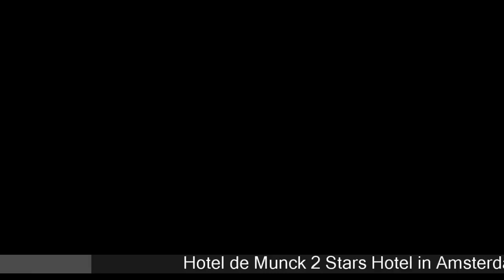Hotel de Munck - Amsterdam Hotels, Netherlands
Hotel de Munck 2 Stars Hotel in Amsterdam, Netherlands Within US Travel Directory Stay in the heart of Amsterdam One of our top picks in Amsterdam. Hotel de Munck is located in a quiet street beside the Amstel River, an 8-minute walk from Waterloo Square and Rembrandt Square. The garden is full of flowers during summer.Most of the guest rooms have a private bathroom. Rooms are also available for families.
It takes a 3-minute walk to tram stop Oosteinde, which takes you to the lively Leidse Square in a few minutes.
 The Utrechtsestraat is located around the corner and has a large variety of shops and restaurants.
 Amsterdam City Centre is a great choice for travellers interested in architecture, city trips and walking.

Hotels Located in  :
Location in : Achtergracht 3, Amsterdam City Centre, 1017 WL Amsterdam, Netherlands